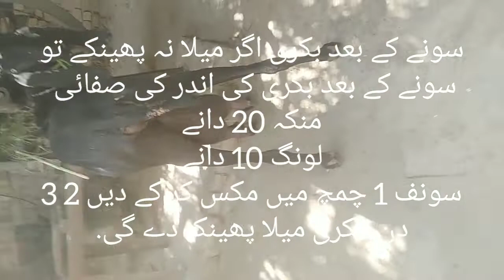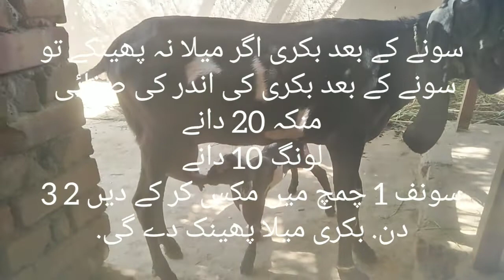Goat Lochia Problem Solution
سونے کے بعد بکری اگر میلا نہ پھینکے تو
سونے کے بعد بکری کی اندر کی صفائی
منکہ 20 دانے
لونگ 10 دانے
سونف 1 چمچ میں مکس کر کے دیں 2 3 دن. بکری میلا پھینک دے گی.
Goat is not delivering lochia